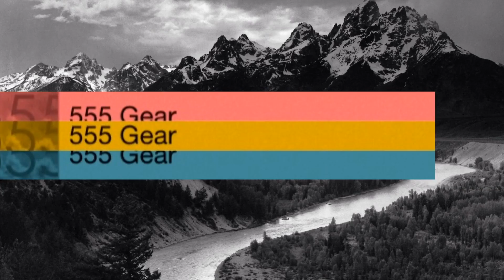How-to: Condition your Leather Shoes or Boots with Red Wing All-Natural Conditioner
Using a pair of Bostonian dress shoes and Red Wing 8138 Heritage boots, the before and after effect is striking. Red Wing's Made in USA proprietary conditioner utilizes natural conditioners such as pine pitch, beeswax, and mink oil (this version does contain petroleum distillates -- I have not found them to be caustic to leather at all).

Thanks very much for watching and for your likes, comments, and subs!